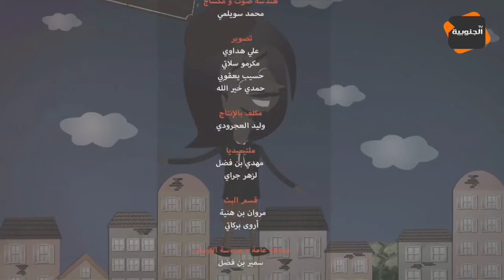النقار تشد بالكمشة وهو يسرق في دجاجة